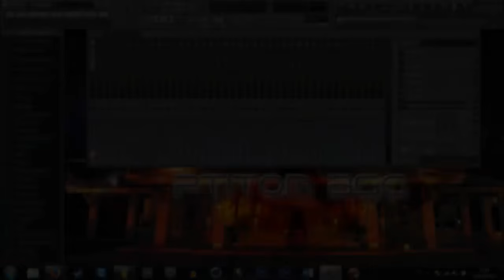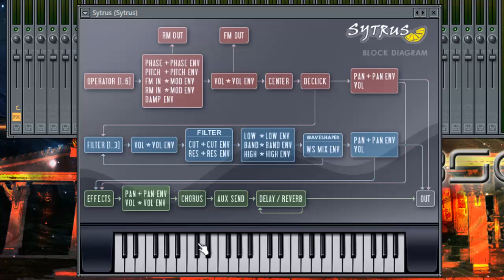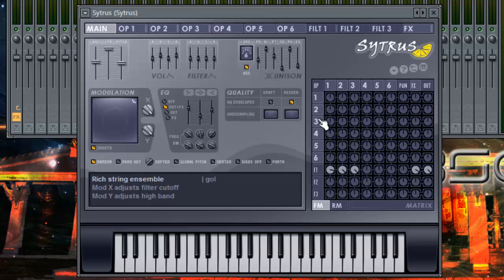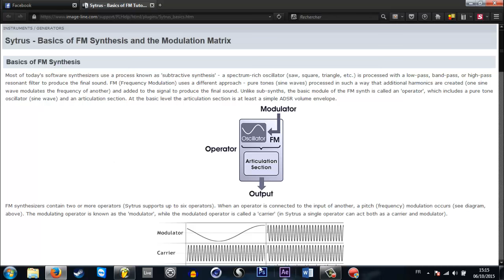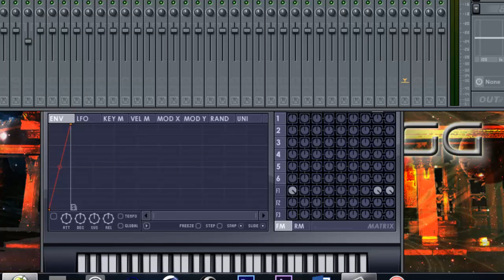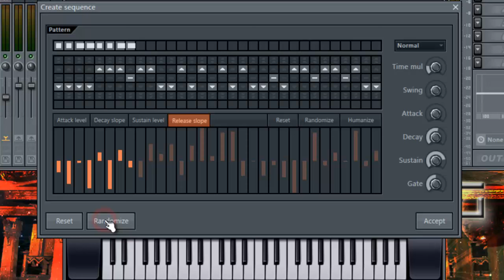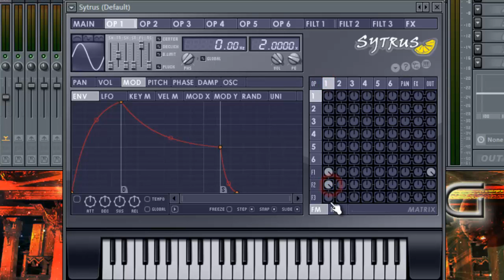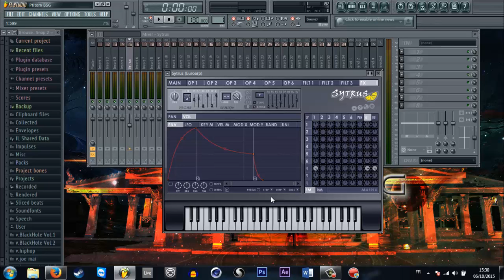Tutoriel Fl Studio 30 - Le Sytrus (PART 1)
Dans ce nouveau tutoriel, nous allons commencer à apprendre les bases du VST " Sytrus" ! Ces fonctions, ces particularités, et tout ce qui fait du lui un outil puissant dans votre logiciel Fl Studio.
Ceci est la première partie, où l'on aborde les bases du VST.

livestream sur TWITCH ( voir les heures de direct sur ma page Facebook )

Lien vers le site image-line et la description du sytrus ( trois pages importantes):